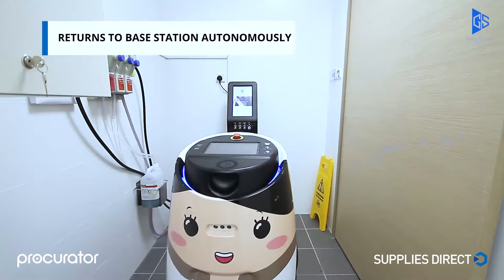ECOBOT Scrubber 50 – mindre kombiskurmaskin – använder servicestation och automatisk dörröppning.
En av alla ECOBOT städrobotar från Supplies Direct och Procurator.

ECOBOT Scrubber 50 startar automatiskt på angiven tid och ger sig ut för att städa sjukhuset. Här visas såväl automatisk dörröppning som användandet av servicestation där smutsvattentank töms och spolas ren, därefter fylls renvattentanken på. Automatisk laddning sker också i servicestationen.

// Robotgruppen - Procurator & Supplies Direct